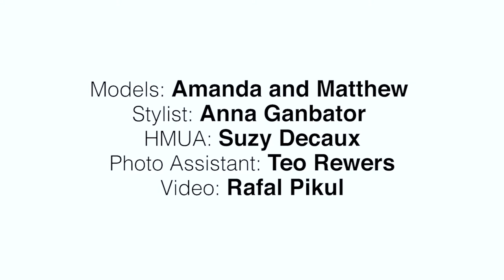A hotel photoshoot with Krystian Data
A shoot for a luxury shoe brand Heel & Buckle. A huge thanks to the amazing crew:

Models: Amanda and Matthew
Stylist: Anna Ganbator
HMua: Suzy Decaux
Assistant: Teo Rewers
Video: Rafal Pikul